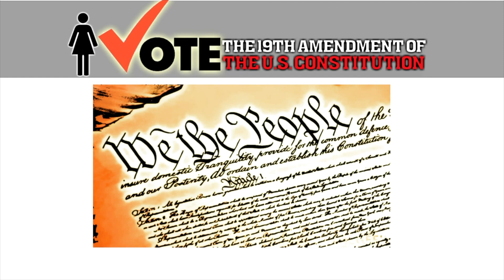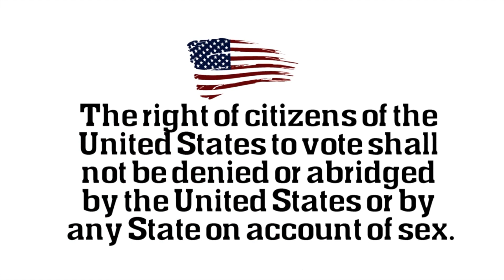August 26, 2019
This video is about Daily Announcements